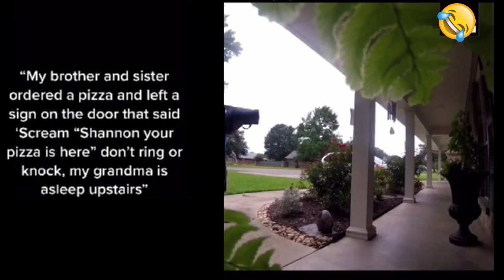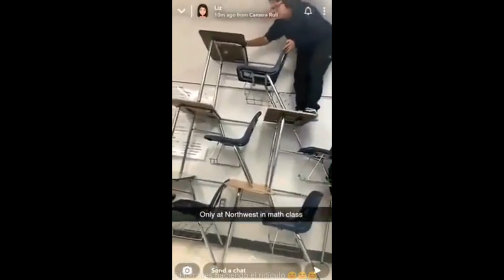Viral Funny Videos No Context Humor #5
Viral Funny Videos No Context Humor